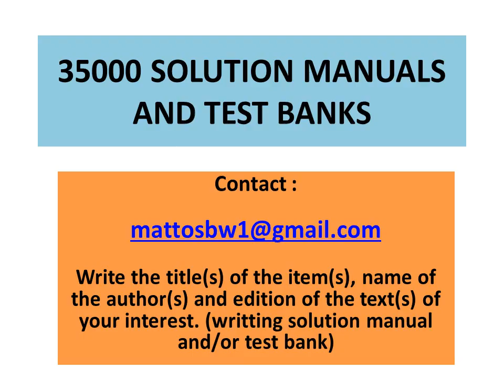Solution manual to Space Flight Dynamics, 2nd Edition, by Craig A. Kluever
Solutions manual to the text :

Space Flight Dynamics, 2nd Edition, by Craig A. Kluever